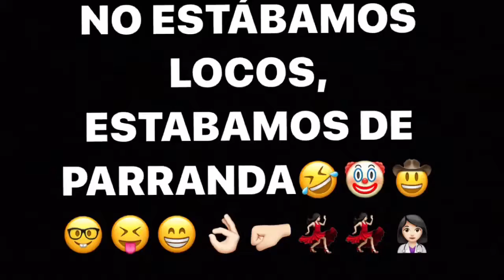ALUMNOS VIENTO SUR- NO ESTAMOS LOCOS...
No estamos locos, sabemos lo que queremos, es estar de parranda. Con Diego Pascual-Vaca Gomez, Pedro Juan Jimenez Parrilla, Cesar Vicente, Edu Prados (El Comediólogo) y Olga Serrano.